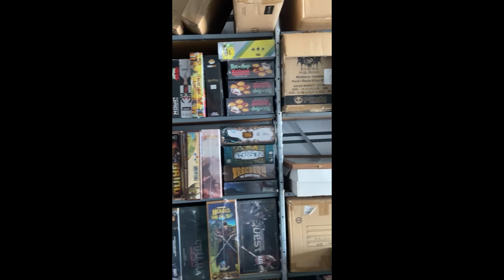We Speakin On It Ep. 1 - Cool Stuff Emporium Part 1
Welcome to We Speakin On IT a NEW POD In this first episode we take a look at Our new store Cool Stuff Emporium and show you the beginning stages of getting the store ready.

Follow our Parent company on Facebook: @alteregopc

This and all videos on our channel(s) are for entertainment purposes only and are the views expressed by the individual(s) that are in the videos expressing their own views or opinions.

$MrAnderson717215